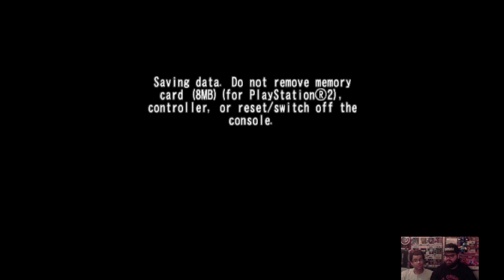The Plug with Rxsuperstar episode 82 : metal slug anthology remastered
The plug with Rxsuperstar Episode 82 : ThrowbackThursday let's play some Meral Slug Anthology Remastered. In 1996, an arcade legend was born with the release of 'METAL SLUG: Super Vehicle 001'. The clever mix of the military-style themed, side-scrolling action shooting / platform gameplay, with a wacky sense of humor and hilarious cartoon style met with an instant success among players around the world.The popularity of SNK's legendary action-shooting series has never shown any signs of slowing down over the years. To celebrate, the creators of METAL SLUG ANTHOLOGY stopped at nothing to provide a 2D, side-scrolling compilation with all the great gameplay possibilities into this complete arcade compilation. Each installment in the series included in METAL SLUG ANTHOLOGY offers unique, memorable gameplay and game objectives centered around a futuristic battle between the Regular and Rebel Army. The Regular Army gathered its scattered troops and launched a desperate counter attack recapturing the stolen Metal Slug, and using an arsenal of vehicles to destroy the opposition!
An exclusive bonus PS4 Theme is available with the purchase of METAL SLUG ANTHOLOGY. Special Guest From Finding Home Pictures Findinghomepictures Co-founder ,actor ,stage hand Aramis Martinez
catch up ,whats new & his new project Americano. Also Talk some anime ,movies,tv-shows ,sports,wrestling & a little bit of everything. Sit back ,relax. Grab some popcorn 🍿 & enjoy the show.